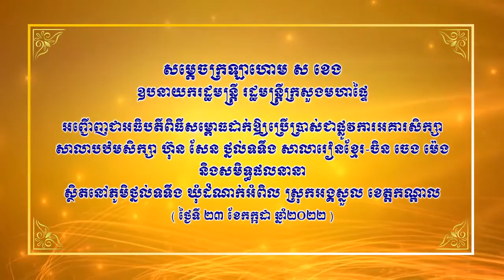សម្ដេចក្រឡាហោម ស ខេង អញ្ជើញសម្ពោធអគារសិក្សាសាលាបឋមសិក្សា ហ៊ុន សែន ថ្នល់ទទឹង New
សម្ដេចក្រឡាហោម ស ខេង ឧបនាយករដ្ឋមន្ត្រី រដ្ឋមន្ត្រីក្រសួងមហាផ្ទៃ អញ្ជើញជាអធិបតីក្នុងពិធីសម្ពោធដាក់ឱ្យប្រើប្រាស់ជាផ្លូវការអគារសិក្សាសាលាបឋមសិក្សា ហ៊ុន សែន ថ្នល់ទទឹង សាលារៀនខ្មែរ-ចិន ចេង ម៉េង និងសមិទ្ធផលនានា ស្ថិតនៅភូមិថ្នល់ទទឹង ឃុំដំណាក់អំពិល ស្រុកអង្គស្នួល ខេត្តកណ្តាល នាព្រឹកថ្ងៃទី២៣ ខែកក្កដា ឆ្នាំ២០២២